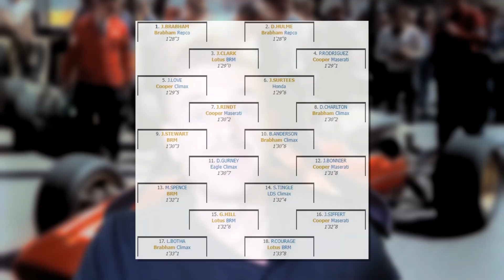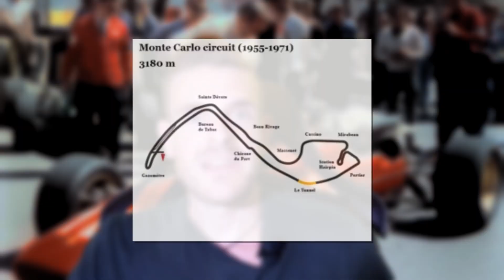R0G0 F4T4LE - ADDIO LORENZO BANDINI | MONDIALE 1967 PARTE 1/6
Alla prima gara del mondiale '67 ancora le Brabham sono le protagoniste, ma hanno dei grossi problemi di affidabilità, riusciranno a portarsi a casa la vittoria? A Monaco poi c'è il debutto stagionale della Ferrari, ma la casa di Maranello in gara sarà sconvolta da un grave incidente...

📺 ABBONATI AD AMAZON PRIME
🎼 ABBONATI AD AMAZON MUSIC: